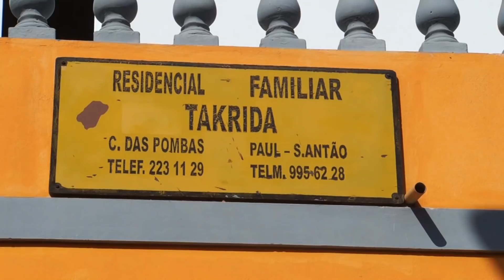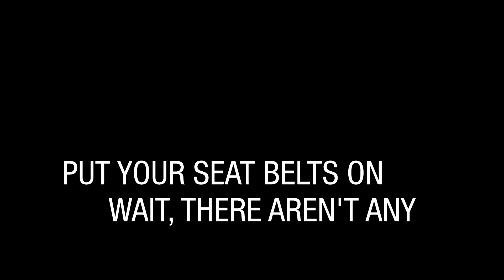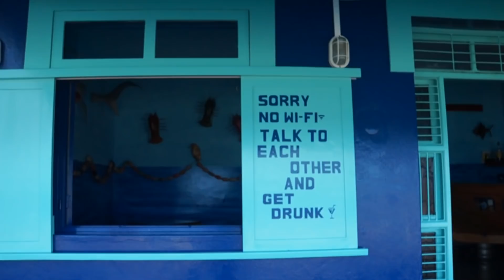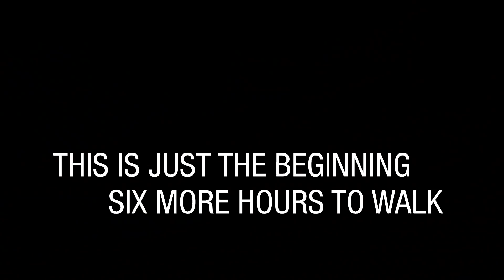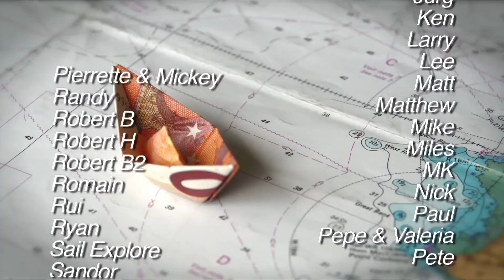Winded Voyage 4 | Episode 12 | The Most Stunning Trail Ever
Words are hard to find to describe the island of Santa Antao, Cape Verde. And the trails that people have used to get around the island are nothing less that stunning. We follow a walking path around the rugged coastline for more than six hours. From the town of Punta Del Sol to Cruzinhas. An amazing foot journey along the most stunning  trail ever.